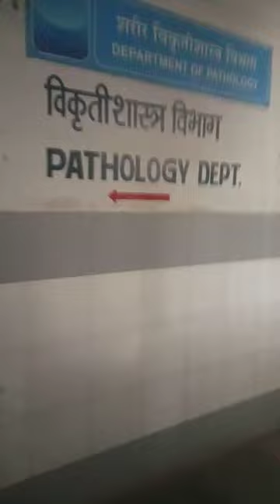akola Government medical college, teres to ward view